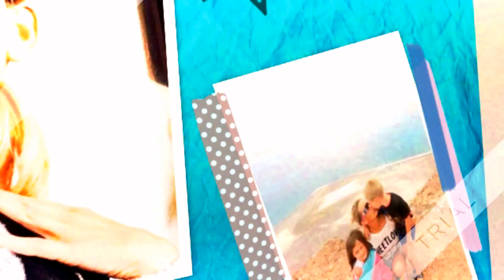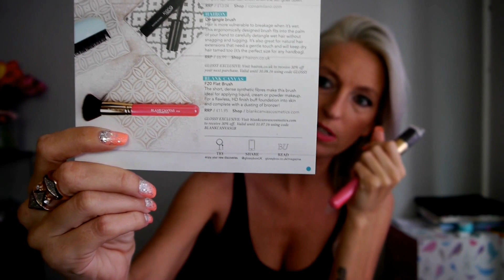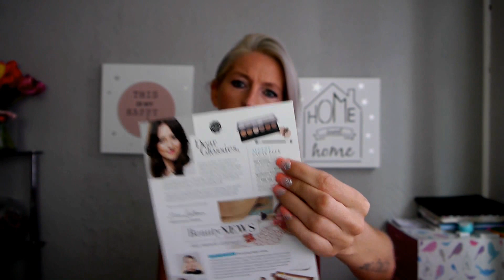💋 OpenBOX💋 GLOSSYBOXa💋 Lipiec 2016💋